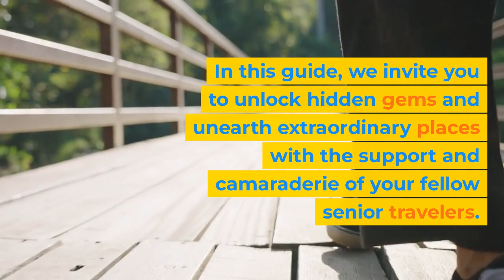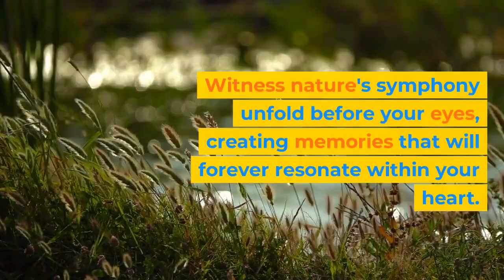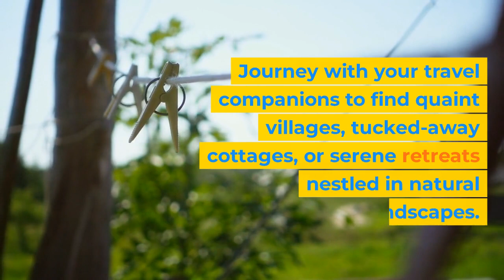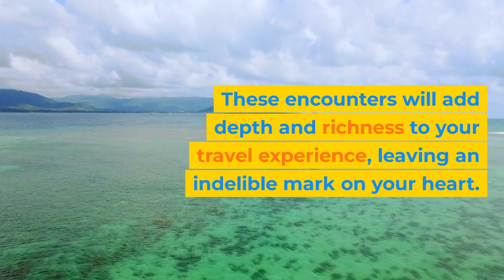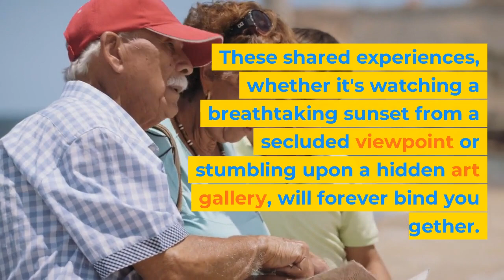Unique Destinations with Travel Companions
Off the Beaten Path: Exploring Hidden Gems Beyond Tourist Hotspots
Escape the crowds and venture beyond the typical tourist hotspots. With your travel companions, delve into lesser-known destinations that hold the allure of authenticity and undiscovered beauty. From secluded beaches to charming villages nestled in picturesque landscapes, these hidden gems promise unique experiences that few have witnessed.

Local Treasures: Embracing Authentic Culture and Traditions
Immerse yourself in the local culture and traditions of your chosen destination. Your travel companions provide a support system as you engage with locals, learn about their customs, and partake in age-old traditions. By embracing the authentic spirit of the place, you'll unlock a deeper understanding of the local way of life.

Natural Wonders: Unveiling Scenic Landscapes and Breathtaking Beauty
Nature's wonders await those who dare to venture off the well-trodden path. Journey with your travel companions to discover awe-inspiring landscapes, from majestic waterfalls hidden within lush forests to serene lakes tucked away in remote mountain ranges. Witness nature's symphony unfolds before your eyes, creating memories that will forever resonate within your heart.

Cultural Enclaves: Immerse Yourself in Rich History and Heritage
Uncover cultural enclaves that provide glimpses into the past and showcase the intricate tapestry of human history. Explore ancient ruins, visit museums housing priceless artifacts, and walk the streets where stories of generations past come alive. With your travel companions, the journey becomes an immersive experience, connecting you to the heritage of the destination.

Gastronomic Delights: Savoring Authentic Flavors and Culinary Traditions
Embark on a culinary adventure and unlock the secrets of local cuisine. Your travel companions provide the opportunity to sample regional specialties, visit hidden food markets, and dine at family-run establishments known only to locals. Together, you'll savor the flavors of the destination, indulging in gastronomic delights that embody the essence of the place.

Charming Hideaways: Discovering Quaint Villages and Serene Retreats
Escape the hustle and bustle of popular tourist hubs and seek solace in charming hideaways. Journey with your travel companions to find quaint villages, tucked-away cottages, or serene retreats nestled in natural landscapes. These hidden gems offer tranquility, a chance to unwind, and an opportunity to connect with the essence of your chosen destination.

Adventure Awaits: Seeking Thrills in Unexplored Territories
Embrace your adventurous spirit and seek thrills in unexplored territories. With the support and encouragement of your travel companions, embark on adrenaline-pumping activities like hiking through rugged terrains, kayaking in hidden coves, or embarking on an off-road safari. These daring adventures will forge unforgettable bonds and create lifelong memories.

Serendipitous Encounters: Meeting Extraordinary People Along the Way
Hidden gems extend beyond landscapes; they also encompass the remarkable people you meet on your journey. With your travel companions, engage with locals, strike up conversations with fellow adventurers, and relish the serendipitous encounters that unfold. These encounters will add depth and richness to your travel experience, leaving an indelible mark on your heart.

Sustainable Exploration: Supporting Eco-Tourism in Untouched Destinations
Discover hidden gems while treading lightly on the planet. Choose destinations that embrace eco-tourism principles and prioritize sustainability. With your travel companions, venture to untouched landscapes, supporting local communities and preserving the natural beauty of the environment for future generations to enjoy.

A Tapestry of Memories: Cherishing Shared Experiences Forever
Together with your travel companions, unlock hidden gems and weave a tapestry of memories. These shared experiences, whether it's watching a breathtaking sunset from a secluded viewpoint or stumbling upon a hidden art gallery, will forever bind you together. Cherish these moments, for they are the true treasures of your journey.